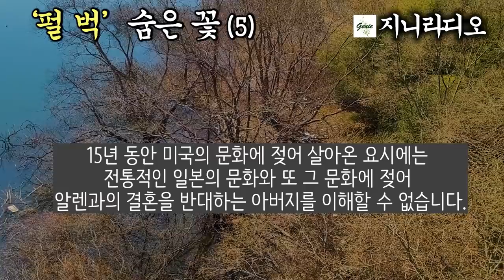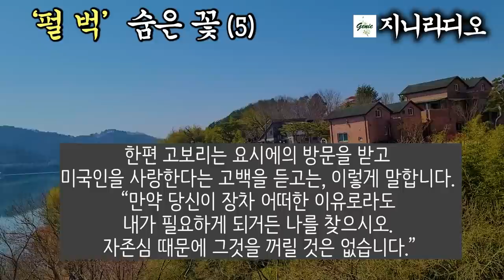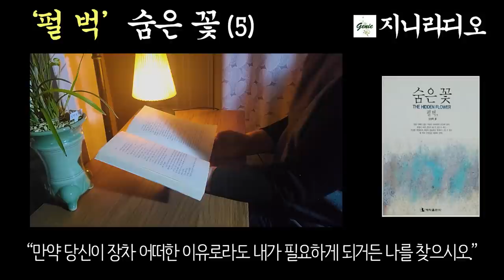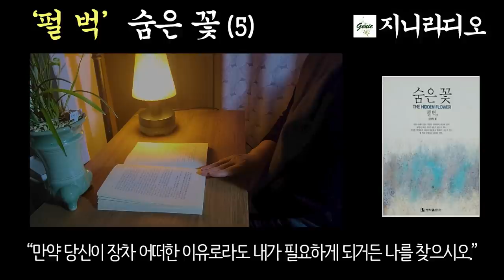'펄 벅' 장편 '숨은 꽃'(5)/ '펄 벅의 감명깊은 화제의 명작/ 고보리, “만약 당신이 장차 어떠한 이유로라도 내가 필요하게 되거든 나를 찾으시오.”/ 책읽어주는 지니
*작품명; 숨은 꽃(5)
*지은이; 펄 벅
*출판사; 대학출판사(1992년, 절판)

 반갑습니다. 책읽어주는 지니입니다.
 오늘은 ‘숨은 꽃’ 다섯 번째 시간입니다.
 15년 동안 미국의 문화에 젖어 살아온 요시에는 전통적인 일본의 문화와 또 그 문화에 젖어 알렌과의 결혼을 반대하는 아버지를 이해할 수 없습니다. 그리고 자기앞에 놓인 이 장애는 사랑으로 쉽게 극복할 수 있다고 생각합니다. 다행하게도 요시에 어머니는 남편이 미국 여자와의 결혼 실패를 지금도 가슴에 담고 있음을 보고 과감하게 딸의 결혼을 응원합니다. 사카이 박사는 미국에서 혼혈아들의 삶이 얼마나 힘든가를 잘 알기에 더욱 이 결혼을 허락할 수 없습니다.
한편 고보리는 요시에의 방문을 받고 미국인을 사랑한다는 고백을 듣고는, 이렇게 말합니다.
  “만약 당신이 장차 어떠한 이유로라도 내가 필요하게 되거든 나를 찾으시오.
  자존심 때문에 그것을 꺼릴 것은 없습니다.”
  그럼 작품을 감상하시겠습니다. 편안한 시간 되시기 바랍니다.

*본 영상은 1992년 출판 절판된 도서로 제작하였으므로 제2 저작물임을 알립니다.

*타임 라인
00:00:12  작품 설명
00:01:38  본문 시작